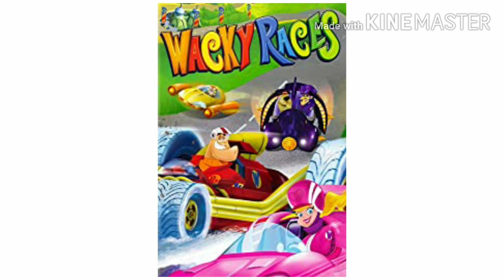my rants S1 E1 total drama and wacky races for 2017 (DOUBLE RANT)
The reason why I hate these shows total drama was ruined 6teen and Wacky races for 2017 ruined the original wacky races and a rip off to Mickey and the roadster racers